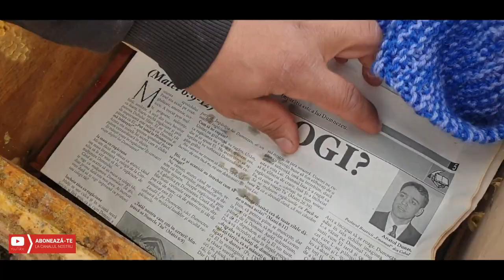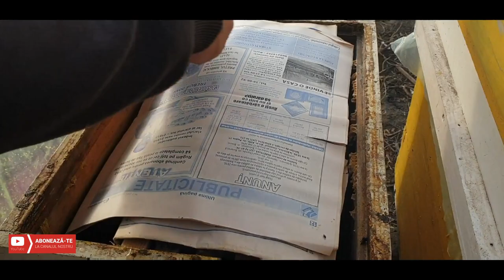Situația albinelor 30 Ianuarie. In vizită la apicultorul Denis Botezatu.